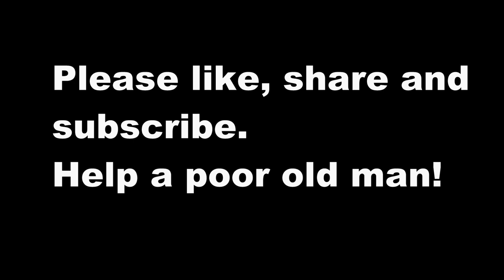Are par 3's the hardest holes?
Following on from the hardest holes v the easiest holes I play the par 3's.

Par 3's are often tightly protected, have the deepest bunkers and water for the picture postcode look on the website. Quite often you don't get a shot on them and the par 3's can be the most punishing of greens to miss. What are your thoughts?